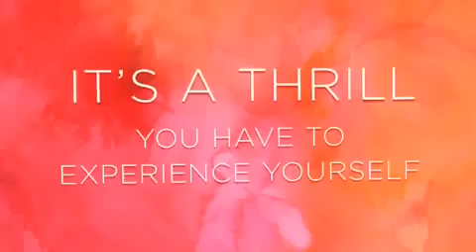We-Vibe Thrill Review | Lily Hush Official Store